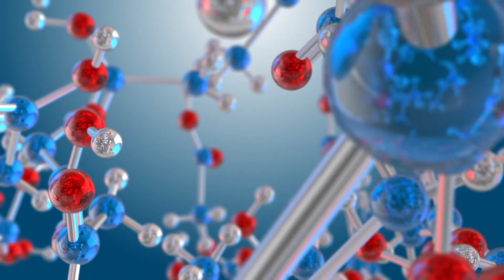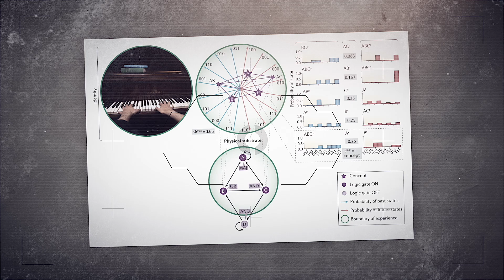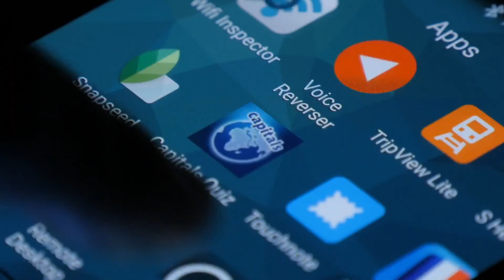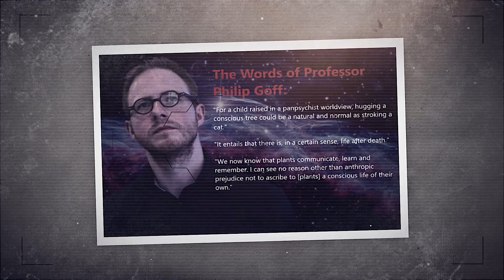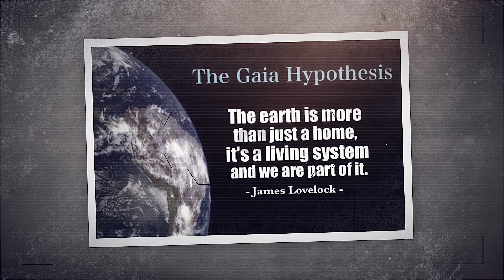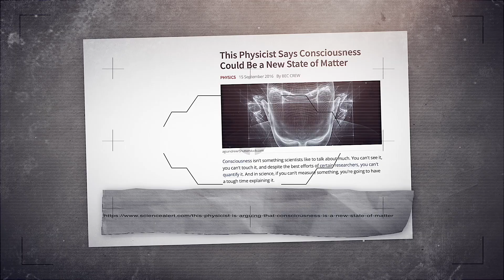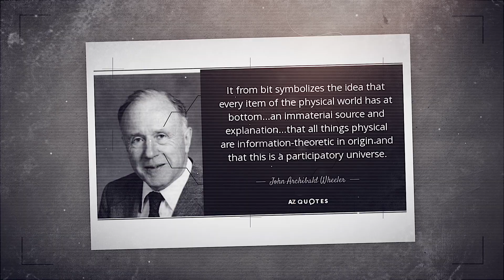Could the Universe Be Alive? | The Hidden Consciousness of Energy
Could energy—the force that powers stars, brains, and machines—actually be conscious?

In this documentary, we explore a bold and fascinating question: Is the universe itself aware? Backed by cutting-edge science and philosophy, we dive into theories like Integrated Information Theory, quantum consciousness, panpsychism, and the Gaia hypothesis to investigate whether consciousness could be a fundamental part of reality, not just a byproduct of biology.

Discover insights from renowned thinkers like Giulio Tononi, Roger Penrose, Stuart Hameroff, Philip Goff, and Max Tegmark, who challenge the boundary between mind and matter, and suggest that energy and information may themselves be conscious or capable of producing consciousness.

Whether you’re curious about the quantum brain, the consciousness of AI, or the possibility that the entire cosmos is alive, this film will take you on a thought-provoking journey that blurs the lines between science and speculation.

Is consciousness an emergent trait… or is it embedded in everything?

📌 Topics Covered:

Is energy conscious?
Quantum consciousness & the Orch-OR theory
Integrated Information Theory (IIT) and “phi”
Panpsychism & cosmopsychism
Gaia hypothesis and Earth as a living system
Max Tegmark’s “perceptronium”
Conscious AI and the ethics of sentient energy
Science fiction vs. future science

0:00 Intro
0:44 Defining Energy
1:50 Consciousness And Information
3:37 Quantum Conciousness
4:31THE PHILOSOPHICAL BRIDGE: PANPSYCHISM
5:30 COSMIC CONSCIOUSNESS AND GAIA
6:26 SCIENCE FICTION AND SCIENTIFIC FRONTIERS
7:44 IMPLICATIONS AND ETHICAL QUESTIONS
9:17 A UNIFIED VISION